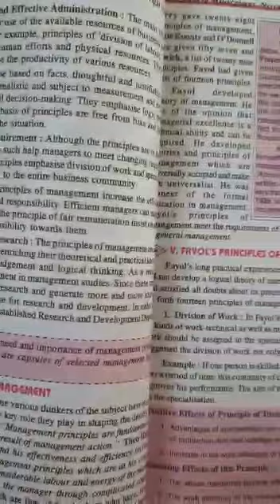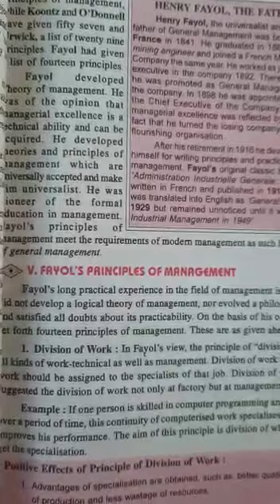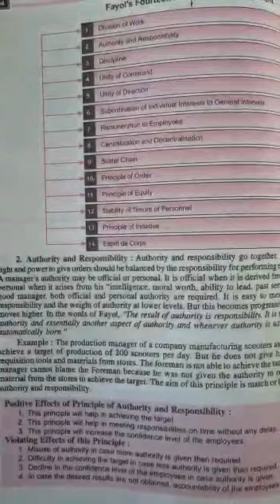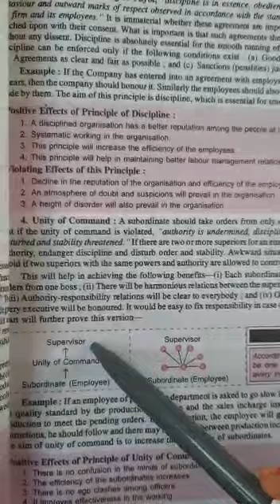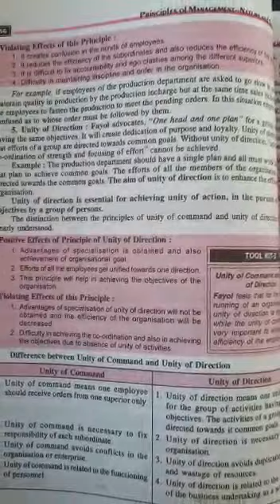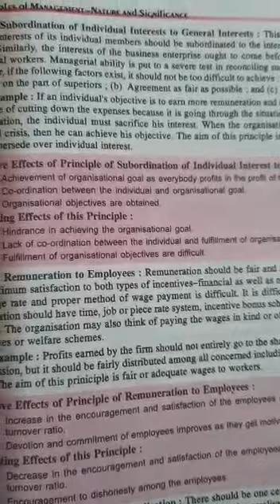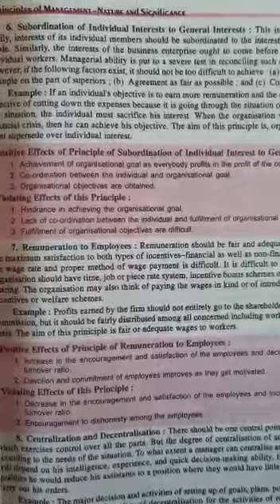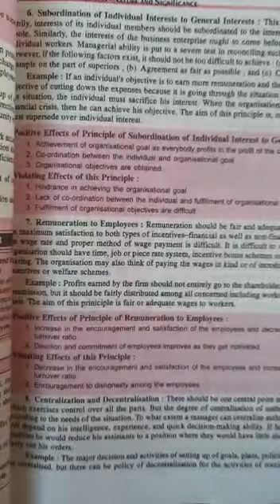Class-12th,subject-business studies chapter 4th(principles of management)